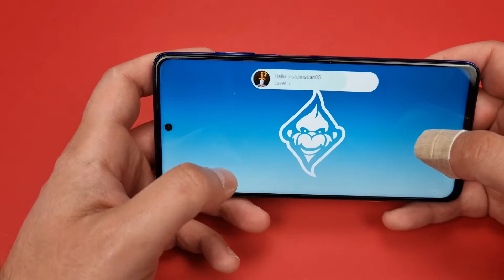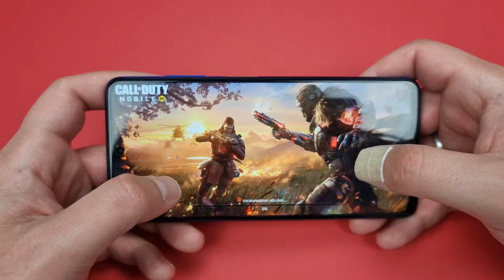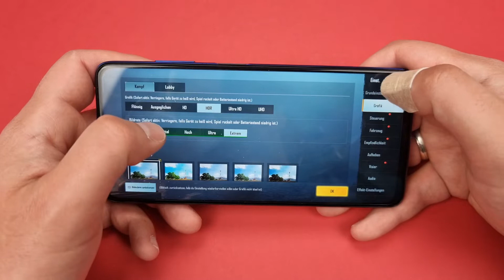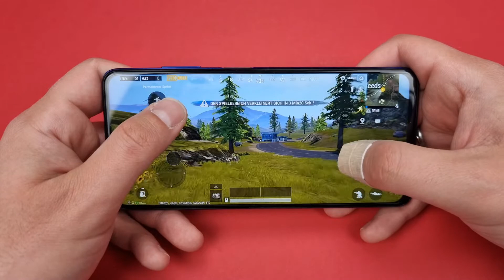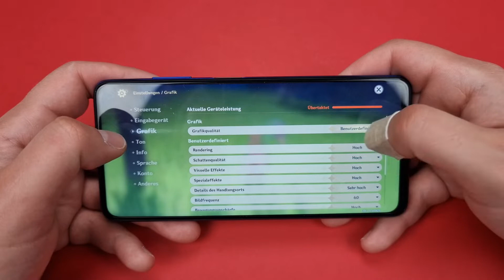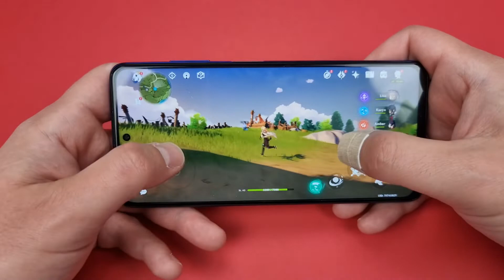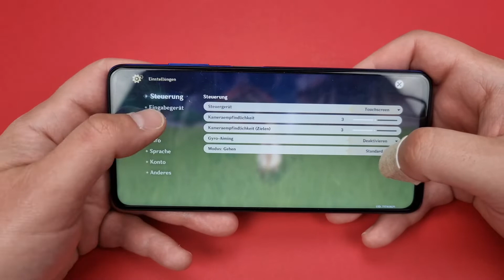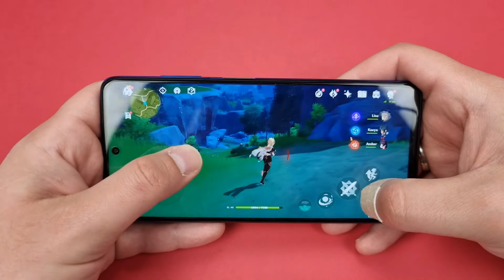Poco X3 Pro - Gamingtest - 250€ Gamingspaß - deutsch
In diesem Video seht ihr wie sich das Poco X3 Pro in Spielen schlägt.

Viel Spaß

euer Christian

Transparenz: 100% Eigenleistung 100% eigene Meinung

Timecodes

0:00 Intro
1:17 Real Racing 3
3:38 COD Mobile
6:20 PUBG
9:45 Genshin Impact
17:18 Fazit/kleiner Vergleich